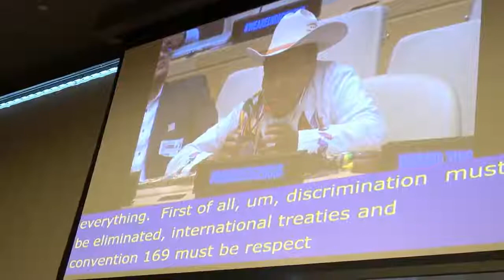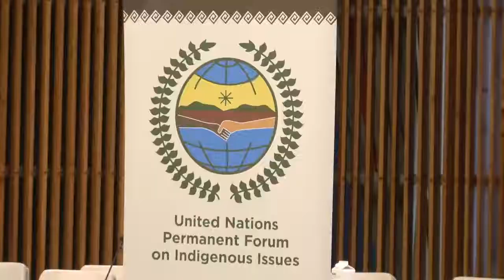WPTV Vice President leads Mexico indigenous Governor Attend High Level Summits Speech at UNHQ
Indigenous peoples are inheritors and practitioners of unique cultures and ways of relating to people and the environment. They have retained social, cultural, economic and political characteristics that are distinct from those of the dominant societies in which they live. Despite their cultural differences, indigenous peoples from around the world share common problems related to the protection of their rights as distinct peoples.
Indigenous peoples have sought recognition of their identities, their way of life and their right to traditional lands, territories and natural resources for years, yet throughout history their rights have always been violated. Indigenous peoples today, are arguably among the most disadvantaged and vulnerable groups of people in the world. The international community now recognizes that special measures are required to protect their rights and maintain their distinct cultures and way of life.